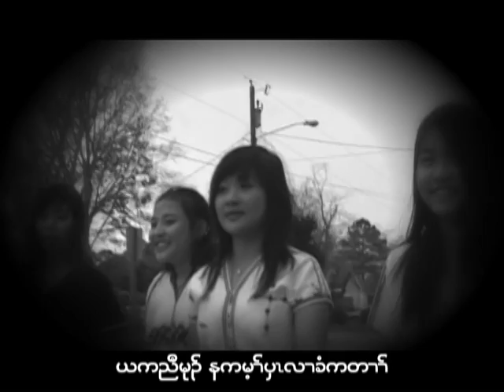karen song 2011